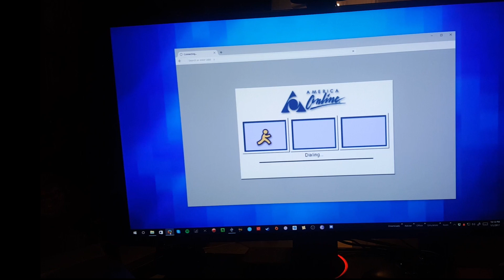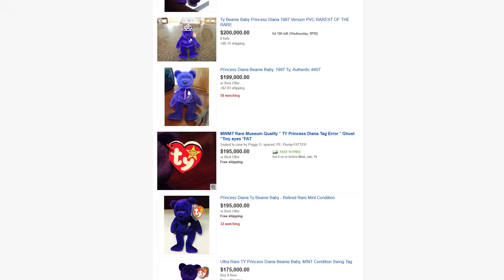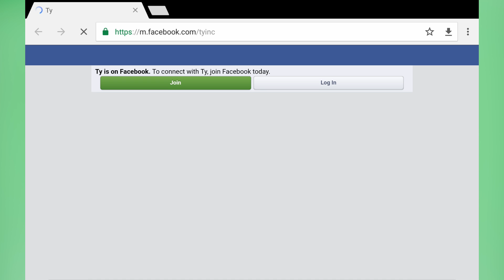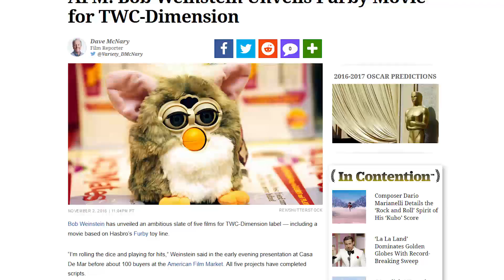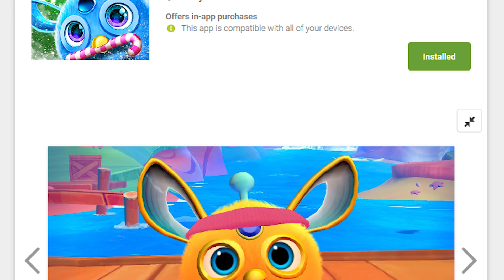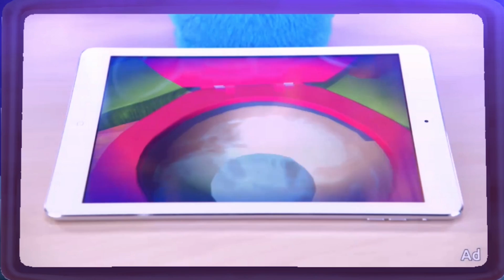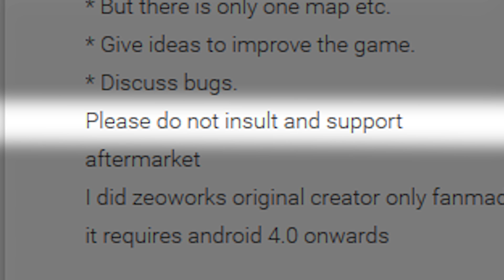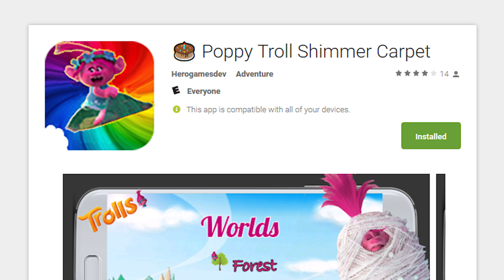'90s Kid Games - Immobile - Yomarz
Yo, Immobile is the bomb! Check out some awful android phone games themed around 90s nostalgia. These games need to cut. it. out. It's maybe the buzzfeediest video I'll ever make.
Welcome to Yomarz, home of "Immobile," a series that looks at some of the worst of the worst in Android mobile phone games.

"All Star (8-Bit Nick Copper Remix) - Smash Mouth" by Nick Copper